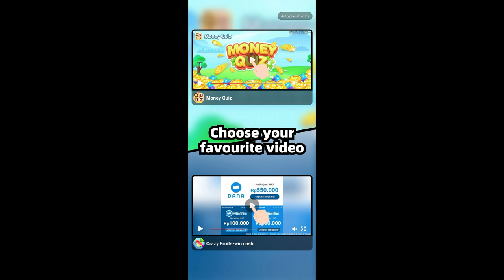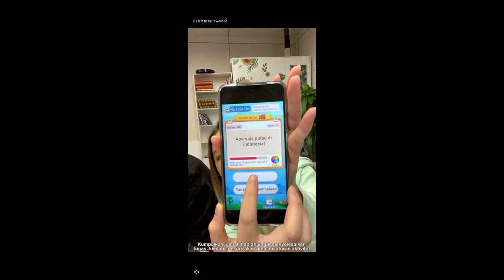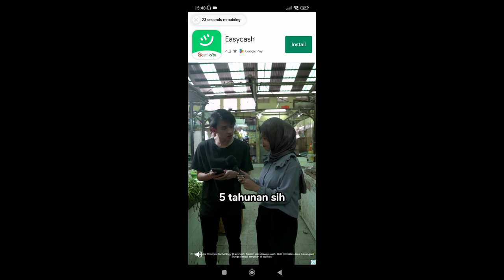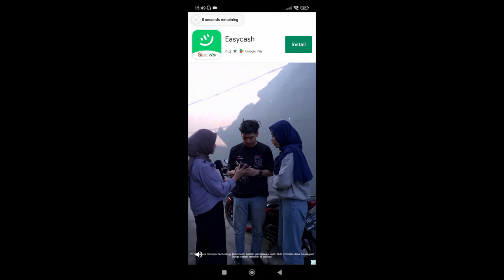My Hotpot Story #3 - Story Game Android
My Hotpot Restaurant is a Restaurant Management game.
In this game you will play the role of a hot pot restaurant owner, developing various hot pot dishes, making daily purchase plans, serving customers, training chefs and waiters, purchasing restaurant stuffs, opening a chain of stores, etc.

Category:  Story Game

My Hotpot Story #3 – The Hunt for the Elusive Ingredient

Once upon a time in a small village, there lived a passionate hotpot enthusiast named Emily. She couldn't resist the tantalizing aroma and flavors of a steaming hotpot, and she spent hours perfecting her recipe.

One day, while enjoying a hotpot with her friends, Emily stumbled upon a rumor about a mystical ingredient that would elevate her hotpot to a whole new level. It was said that this ingredient, known as the "Golden Spice," could only be found in the depths of a treacherous forest.

Driven by her curiosity and the desire to create the ultimate hotpot, Emily embarked on a quest to uncover the truth about the Golden Spice. Armed with her trusty android phone, she downloaded a story game that promised to reveal the mysteries of the forest through different challenges.

In the game, Emily encountered various mythical creatures and faced thrilling obstacles, all while gaining clues about the location of the Golden Spice. Each challenge tested her wit, agility, and problem-solving skills. Through puzzles and riddles, Emily began to piece together the puzzle of the elusive ingredient.

As Emily delved deeper into the forest, she found herself facing the notorious Guardian of the Spice, a legendary creature known to protect the Golden Spice from unworthy seekers. With the help of her newfound android game friends, Emily devised a plan to outsmart the guardian.

Using clues from previous challenges and her quick thinking, Emily and her friends successfully outmaneuvered the Guardian of the Spice. They reached the hidden chamber where the Golden Spice was rumored to be kept. There, in all its glory, stood a golden plant emitting a mesmerizing aroma.

Emily carefully plucked a small sprig of the Golden Spice, thanking the forest and its mystical creatures for their assistance. She knew that she had obtained something truly extraordinary, a key to creating the perfect hotpot.

Returning triumphantly to her village, Emily incorporated the Golden Spice into her hotpot recipe. True to the rumors, the spice added an unparalleled flavor and aroma, turning her hotpot into a sensation among the villagers.

Now known as the legendary hotpot chef, Emily shared her adventure with fellow hotpot lovers, inspiring them to explore their own culinary journeys. Her hotpot became the talk of the region, and she even opened a small restaurant where people from near and far would flock to taste her famous creation.

Thanks to a little bit of curiosity, a lot of determination, and the help of an android story game, Emily's hotpot became a legend in its own right. And so, the tale of the Golden Spice and the delicious hotpot passed through generations, reminding us that sometimes, the most extraordinary discoveries can be found in the unlikeliest of places.